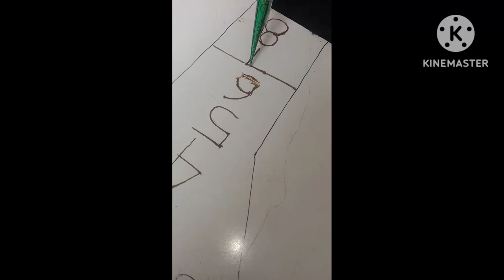viral makeup shorts